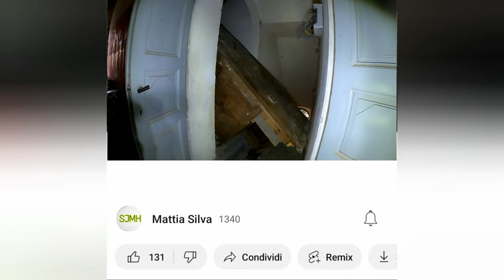Esplorazione di Villa Del Geografo [Urbex Italia]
Sono sempre io SilvaJMHacker, Oggi in questo video andremo a vedere questa magnifica villa
Condividete grz

I miei social:
Artista come SilvaDJ